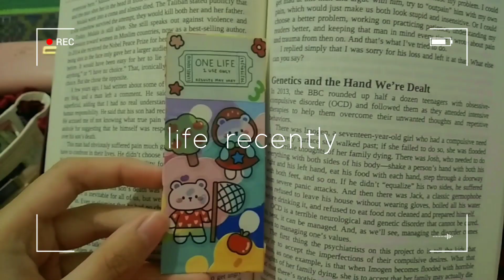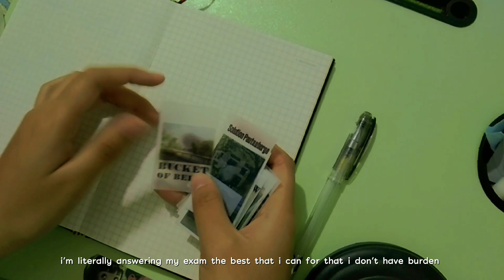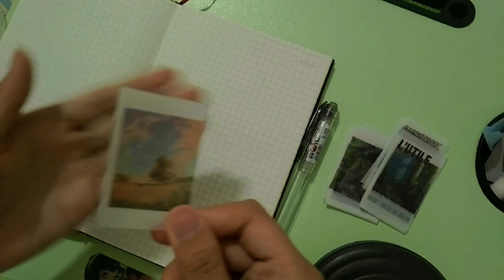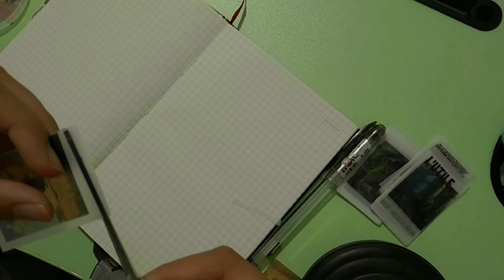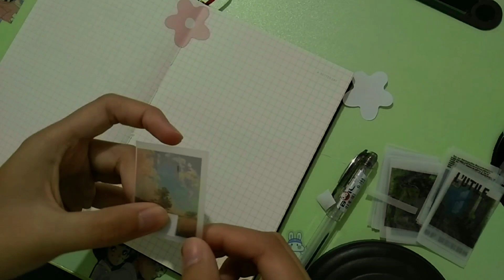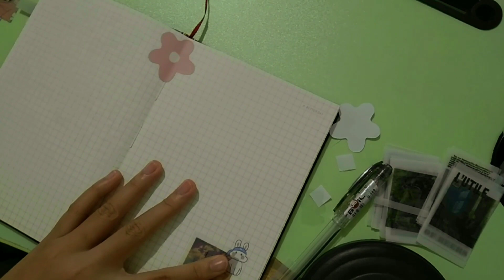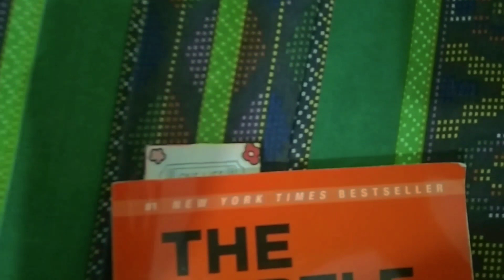life recently vlog (muslim vlog) 🪐 | journal, i made a bookmark, what my mother got in watson, etc.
plese watch in 1080p ʕ ꈍᴥꈍʔ
(i'm sorry for typos and grammar errors)

age? - 17
area? - philippines

        bye bye, i love you ʕ´• ᴥ•̥`ʔ